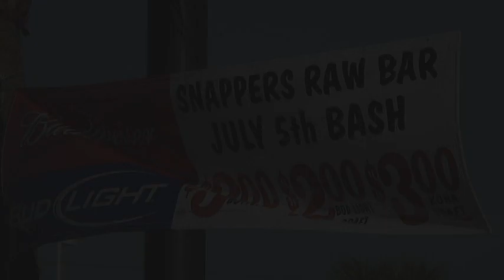Snappers July 5th Bash - 07/05/2008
Snappers Raw Bar & Grill at Bayside Lakes in Palm Bay, Florida threw an all-day free concert bash, which gave hundreds the chance to eat, drink, dance and relax.  Check out some of my music videos and other fun stuff at